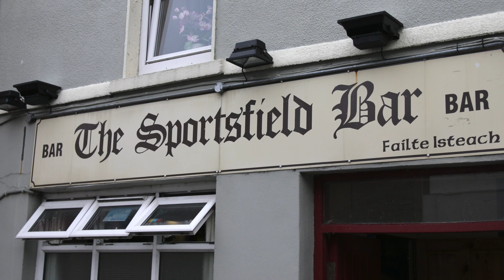The Con Curtin Music Festival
Video for the Con Curtin Music Festival in Brosna, Kerry. Part of the Sliabh Luachra Music Trail